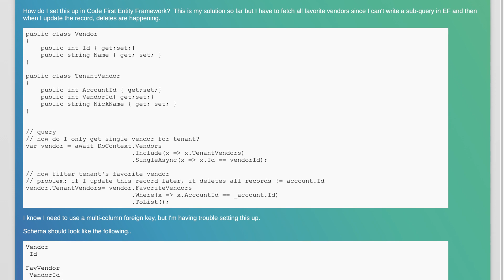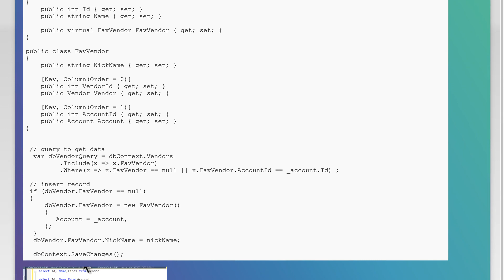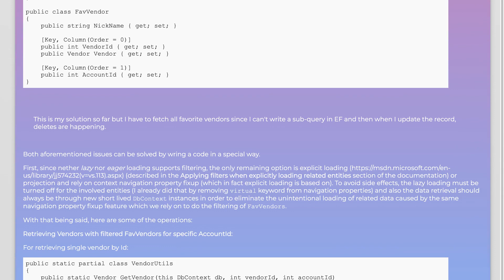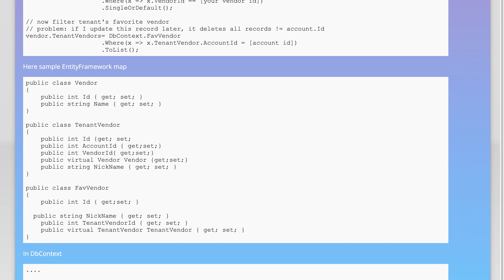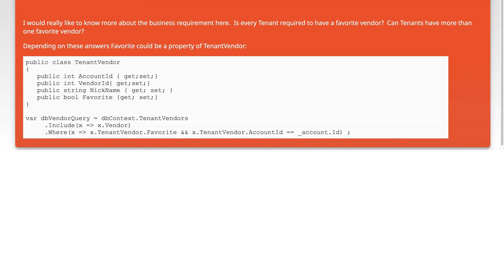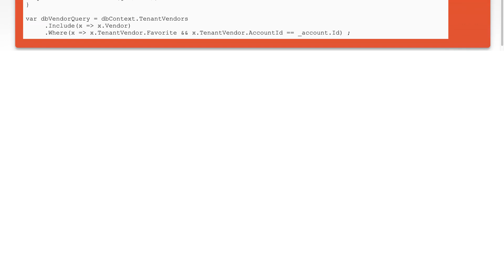Entity Framework Multi Tenant Customize Shared Table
sql-server: Entity Framework Multi Tenant Customize Shared Table

Related to: sql-server, entity-framework